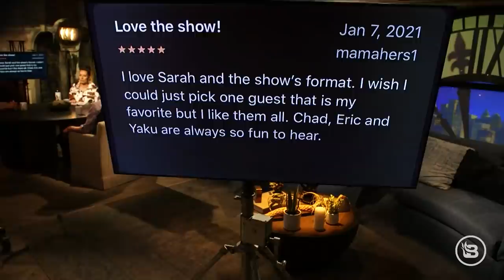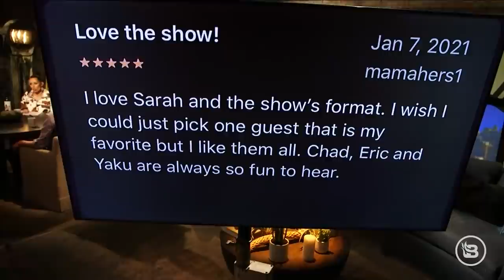Biden and Democrats Turn Their Backs on the National Guard | The News & Why It Matters | Ep 701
Democrats are facing a backlash after reports came out that the National Guard was removed from the U.S .Capitol and sent to a garage parking lot to sleep. Freshman Rep. Madison Cawthorn visited the troops at the parking garage and delivered pizzas. Govs. Ron DeSantis, Chris Sununu and Greg Abbott have called their National Guard troops to come home. House Speaker Pelosi will deliver the article of impeachment against former President Trump to the Senate on Monday. Is this going to change anything? CNN gets fact-checked after spreading the narrative that the Biden administration will be “starting from scratch” when it comes to vaccine distribution. Even CNN host Chris Cuomo condemned the report and Dr. Fauci also corrected the statement. Why is CNN spreading fake narratives?

If you enjoy wine, then you need to try extreme altitude Malbec from Argentina. They make it at these remote vineyards at 9,000 feet.

When running a business, HR issues CAN kill you. Wrongful termination suits, minimum wage requirements, labor regulations. You can get a dedicated HR manager, craft HR policy, and maintain your compliance, all for just NINETY-NINE DOLLARS a month! RIGHT NOW to schedule your FREE HR audit.

Patriot Mobile just expanded its coverage dramatically, which will make it easier for even more Americans to dump the big name carriers who charge way too much and then donate money to leftists. This month get FREE PREMIERE activation, where they set up the phone for you, and get a special gift, with the offer code NEWS.